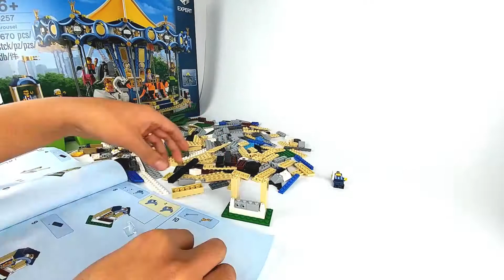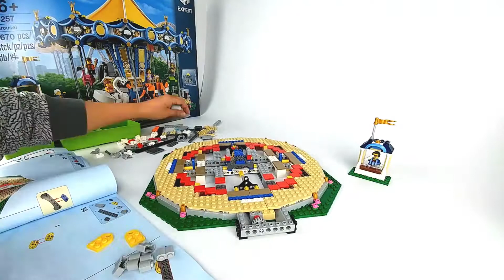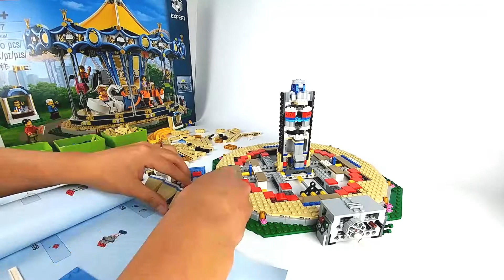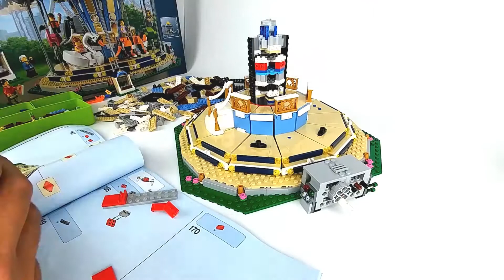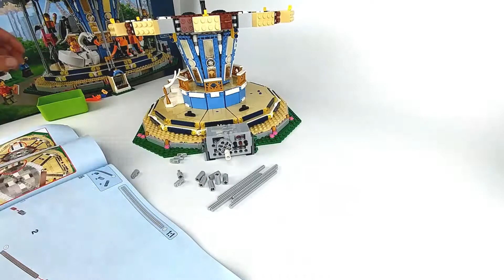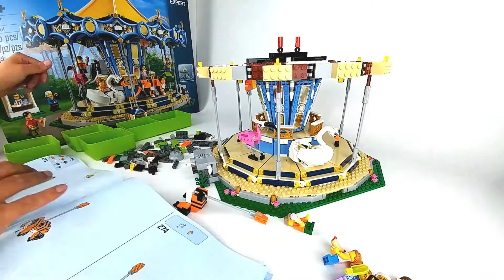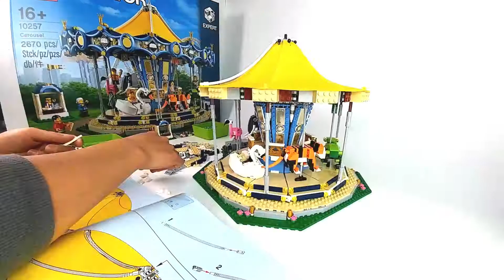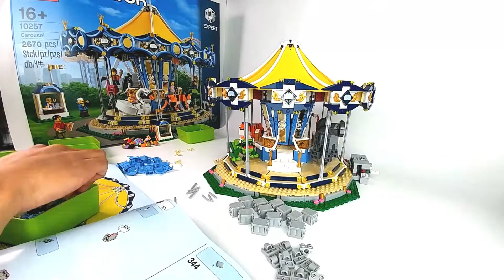[레고 10257] 크리에이터 회전목마(Creator Carousel) - 타임랩스 리뷰(Timelapse Review)_레고매니아_LEGO Mania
[LEGO 10257] Carousel(레고 크리에이터 회전목마) - Timelapse Review(타임랩스 리뷰)